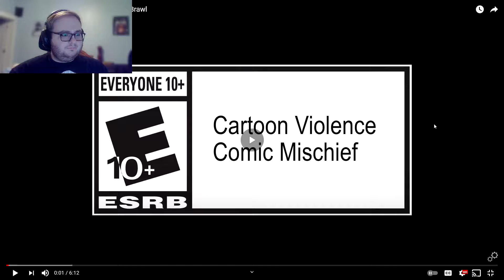Jude Reacts: Nicktoons All Star Brawl Aang and Korra Showcase